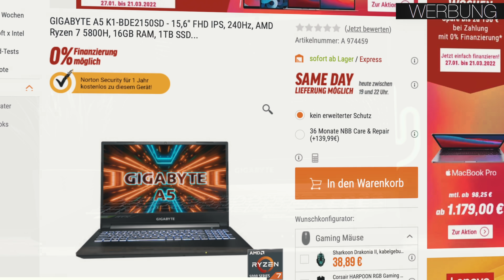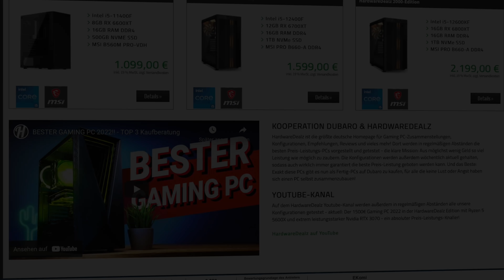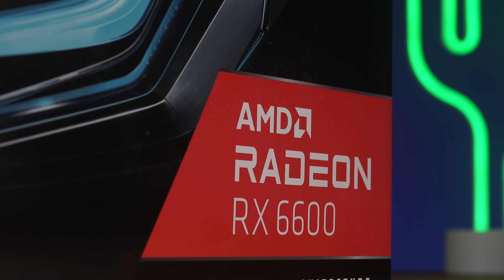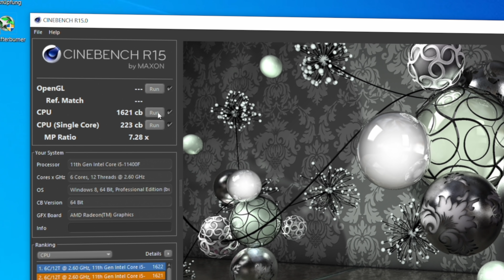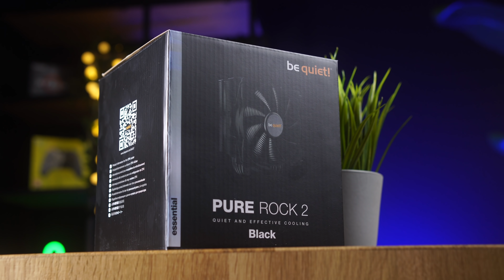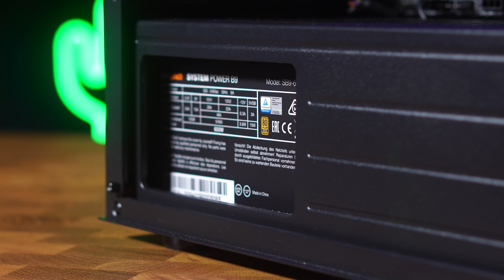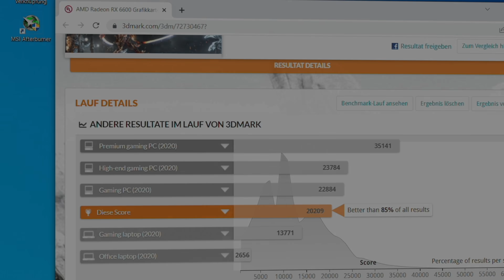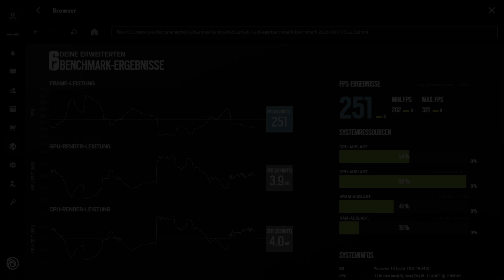900 - 1000€ Euro GAMING PC 2022!! - TEST & Zusammenbauen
Der beste Gaming PC zum zusammenbauen?! Beste Preis-Leistung 2022!!